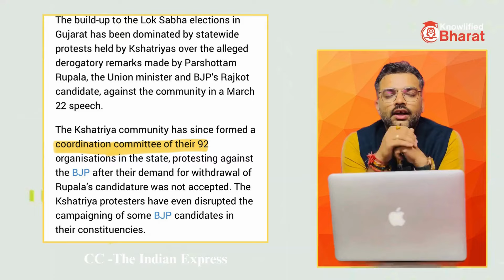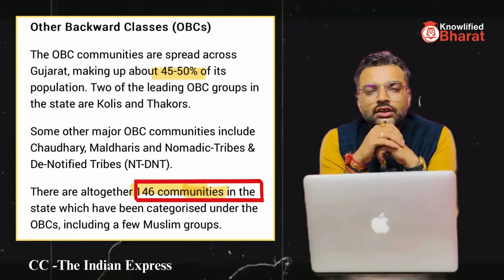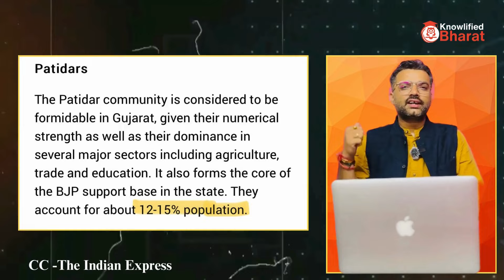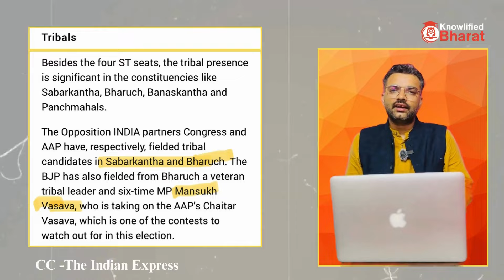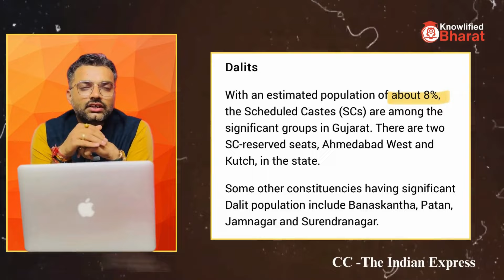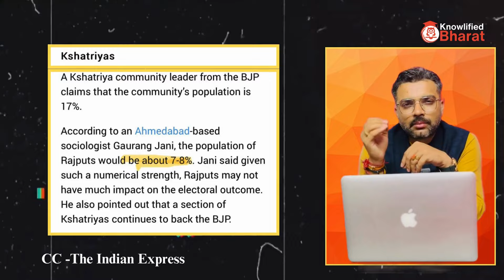Gujarat Elections 2024 : क्या BJP को भारी पड़ेगी Rajputs की नाराज़गी ?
Elections 2024 Gujarat: क्या BJP को भारी पड़ेगी क्षत्रियों की नाराज़गी ?

About the Video:
Hey friends! Today, we're talking about what's happening in Gujarat before the Lok Sabha elections 2024,  There's a big protest by the Kshatriya community because someone said something not nice about them. This alleged derogatory remarks made by Parshottam Rupala, the Union minister and BJP's Rajkot candidate made Rajputs very angry. Despite apologies from Rupala and other party members, the Kshatriyas remain adamant in their demand for his withdrawal. They have formed a coordination committee comprising 92 organisations. They're really upset, and even stopped some BJP people from campaigning. But even though the BJP said sorry, the Kshatriyas still want their candidate to quit. We'll also chat about other important groups in Gujarat politics. Despite this tension, it's worth examining the various influential communities and caste groups shaping politics in Gujarat.

Welcome to Knowlified India’s go-to knowledge destination where you get simplified knowledge of diversified topics. Whether you're a dedicated civil services aspirant or a knowledge enthusiast eager to learn, you are at right place.

In an era where misinformation and superficial content flood the internet, accessing accurate and simplified educational material has become a challenge. Many platforms' priorities views over substance, leaving audiences with shallow understanding and even misinformation on crucial subjects.

Recognizing the significance of well-authenticated and researched content, Knowlified emerges as a beacon of clarity and depth. Our mission is clear: to provide comprehensive simplified insights into complex topics spanning economy, geopolitics, history, geography, science, aptitude, reasoning, environment, political science, and job-oriented skills.

Knowlified caters to a diverse audience, including students preparing for competitive exams (including UPSC Civil Services (UPSC CSE), State PCS, UPPSC, MPPSC, MPSC, BPSC, RAS, UKPSC, and more, such as SSC, UPSSSC, IBPS, RRB, etc.), individuals seeking up-to-date information, and anyone craving in-depth understanding. We understand the value of a single platform that offers a complete understanding of various subjects, saving time and effort for our users.

At Knowlified, simplifying complex topics isn't just a goal; it's a commitment. Every piece of content is meticulously crafted, backed by thorough research and authenticity. We strive to ensure that our audience gains not just knowledge, but a deep understanding of the subjects they explore that too in a very simplified way.

Knowlified stands as a trusted source, dedicated to illuminating the complexities of our world through accessible, accurate, and insightful content.